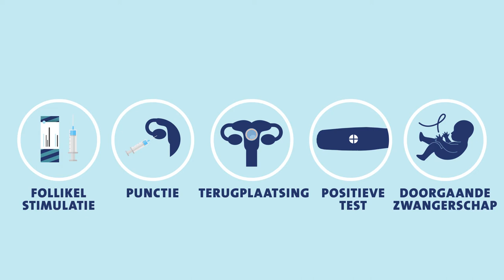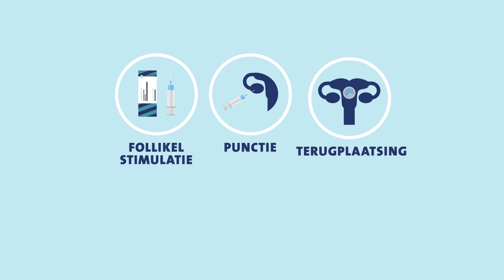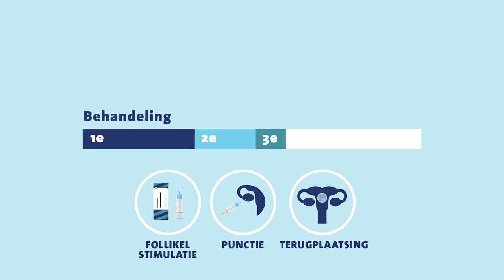Voortplantingscentrum Erasmus MC – Kans op zwangerschap na een IVF/ICSI behandeling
In deze animatie wordt uitgelegd wat de algemene kansen zijn op zwangerschap na een IVF/ICSI behandeling op ons Voortplantingscentrum.

Deze informatie film is met de grootst mogelijke zorg samengesteld. In sommige, individuele gevallen kan in overleg met uw behandelend arts de werkelijkheid ten aanzien van uw behandeling iets verschillen dan wat er weergegeven wordt in de animatie.

Heeft u nog vragen? Stel deze aan uw arts of verpleegkundige.